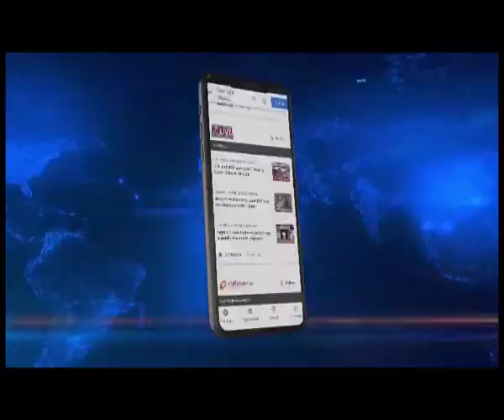यूक्रेन में फंसे गोलाघाट के ऋषिकेश के घर वालों की अपील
Assam | यूक्रेन के सुमी विश्वविद्यालय का छात्र ऋषिकेश डेका अब भी पूर्वी यूक्रेन में फंसा है। असम के गोलाघाट के रहने वाले ऋषिकेश की सुरक्षा को लेकर घर वाले परेशान है।